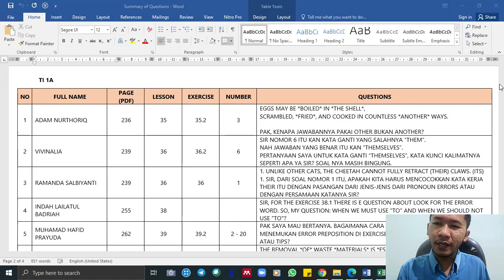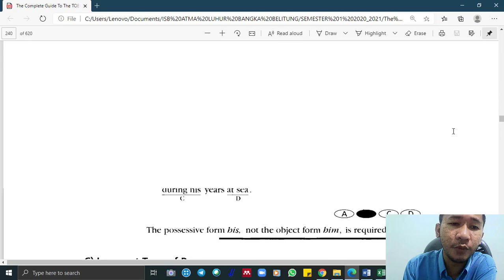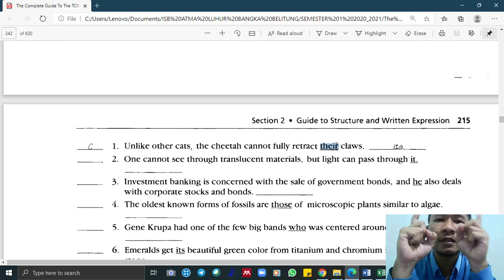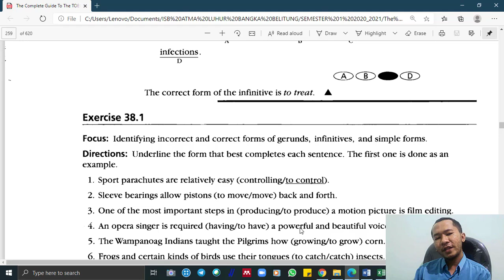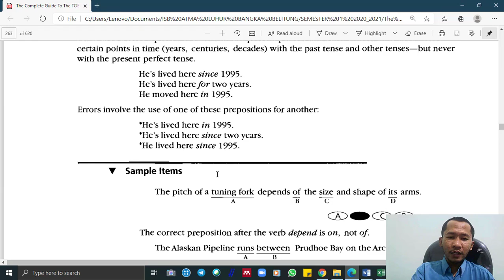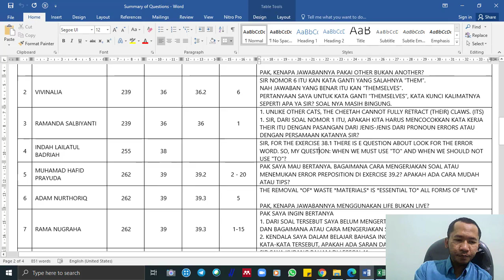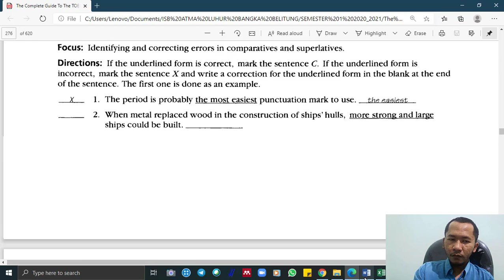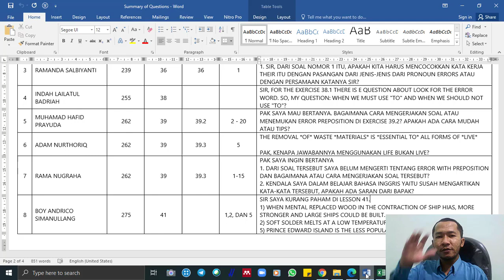Q & A Session 1 TI 1A English TOEFL Structure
Bahasa Inggris Oleh Mr. Yudi Setiawan

Youtube : ISB Atma Luhur TV
Aplikasi Playstore : PMB Atma Luhur